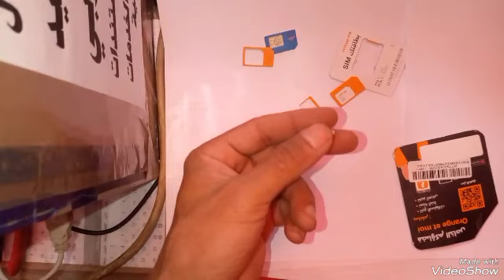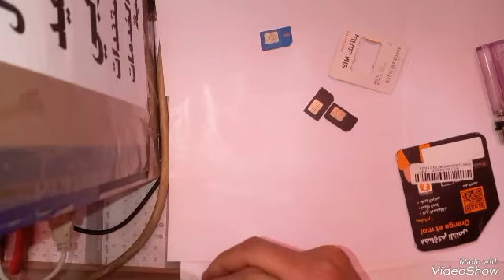This is what is inside the SIM card